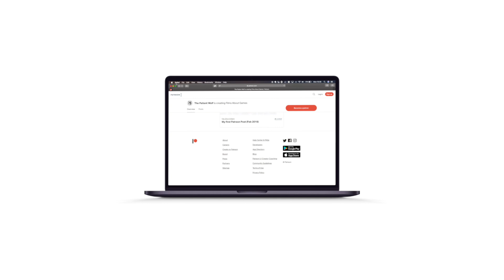The Story of Rost | Horizon Zero Dawn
The Story of Rost - Horizon Zero Dawn Lore

🎮 DESCRIPTION 🎮

Title: Rost A Documentary

Everyone loves Rost, he is vital to Aloy's character.  He instilled the traits necessary to make her journey to saviour of the World a success.  This is my tribute to the best Dad in the world!

I’m a gaming film maker that opts for depth rather than breadth when it comes to video games.  I focus my hype and energy on a handful of games per year.
I make hype videos anticipating the games release, do detailed playthroughs on the games release and make retrospective videos long of the game has been finished.

🕹️ GAME DETAILS 🕹️

Developer: Guerrilla
Publisher: Sony

► TAGS ►

Horizon Zero Dawn Original score
Horizon Zero Dawn 2
Horizon Zero Dawn II
Horizon Zero Dawn Part II
Horizon Zero Dawn PS5
Horizon Zero Dawn 4k
Horizon Zero Dawn remaster
Horizon Zero Dawn epic store
Horizon Zero Dawn gameplay
Horizon Zero Dawn weapons
Horizon Zero Dawn Combat
Horizon Zero Dawn main characters
Horizon Zero Dawn Nintendo Switch
Horizon Zero Dawn news
Horizon Zero Dawn quotes
tHorizon Zero Dawn QTE
Horizon Zero Dawn review
Horizon Zero Dawn walkthrough
Horizon Zero Dawn xbox
Horizon Forbidden West The Patient Wolf
Horizon Forbidden West ThePatientWolf
Horizon Forbidden West Guerrilla
Horizon Forbidden West Ps3
Horizon Forbidden West PS4
Horizon Forbidden West Original score
Horizon Forbidden West 2
Horizon Forbidden West II
Horizon Forbidden West Part II
Horizon Forbidden West PS5
Horizon Forbidden West 4k
Horizon Forbidden West remaster
Horizon Forbidden West epic store
Horizon Forbidden West gameplay
Horizon Forbidden West weapons
Horizon Forbidden West Combat
Horizon Forbidden West main characters
Horizon Forbidden West Nintendo Switch
Horizon Forbidden West news
Horizon Forbidden West quotes
Horizon Forbidden West QTE
Horizon Forbidden West review
Horizon Forbidden West walkthrough
Horizon Forbidden West xbox